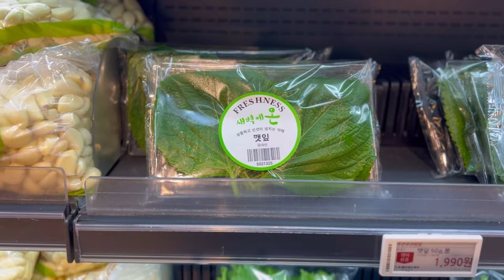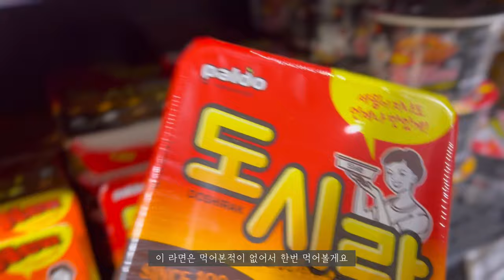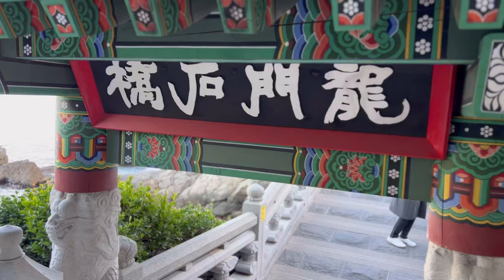vlog:오색 꼬치전과 튀김김밥을 만들고 엄마와 막걸리로 건배하는 일상|다이어트에 신경을 쓴 양배추 요리,돈페이야키 만들기|누룽지 크로와상🥐|갈치구이🐟|한우🥩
안녕하세요🧚

최근에는 조금 다이어트를 하려고 생각하고 있고, 건강한 요리를 만드는 것에 빠져 있습니다!
양배추는 식이섬유가 많아 다이어트에 효과적이기 때문에 양배추를 많이 사용하는 돈페이야키를 만들었어요.
단백질과 식이섬유가 많이 떨어져 다이어트 중인 분들께 추천드려요♪

그리고 어머니가 한국에 놀러오셔서 부산의 맛있는 음식과 예쁜 장소를 소개해 드렸습니다💕

00:32  구입품 소개
01:16   돈페이야키만들기
05:18   누룽지 크로와상 🥐 만들기
07:42   오뎅,튀김
10:44   오색 꼬치전,튀김김밥,김밥만들기,
　　　   두부 김치 신라면
21:18    갈치구이
21:44   부산 해동용궁사
22:56   한우 (📍토소한우판매장)